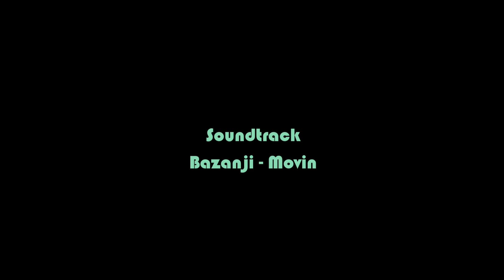Fifa20 - "Movin" - Online Goals Compilation (Ft. Ronaldinho, Zidane, R9, Mbappe, Neymar and Suarez)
These goals were scored online against real online players. I hope you enjoy!
Thanks to Bazanji for this awesome soundratck!